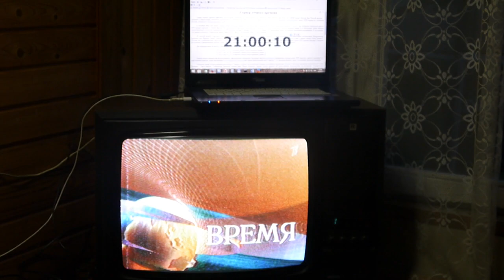Точное время российского "Первого канала"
Сравнение немного запоздалого точного времени (+0,93...0,95 сек из-за задержки интернета по 3G) и эфирной версии 1 Канала (Москва). Ранее я сравнивал сигналы точного времени эфирного 1 К. с сигналами точного времени радиостанций ВГТРК и сетевым точным временем - сигналы звучат абсолютно одновременно.

Если скорректировать известную задержку времени на экране ноутбука (931 мсек), сигналы точного времени Первого канала, России-1, ТВЦ оказываются действительно точными.